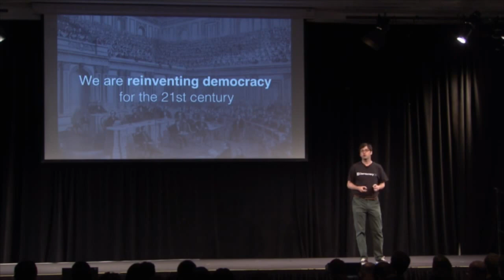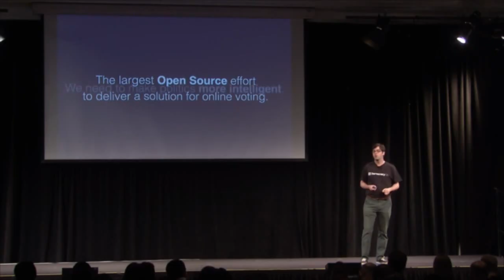Conférence GovMaker Conference Teaser 2015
To register for the 2015 GovMaker Conference | Pour vous inscrire à la Conférence GovMaker

Whet your appetite for the 2015 GovMaker Conference with this teaser, featuring three of six keynote speakers!